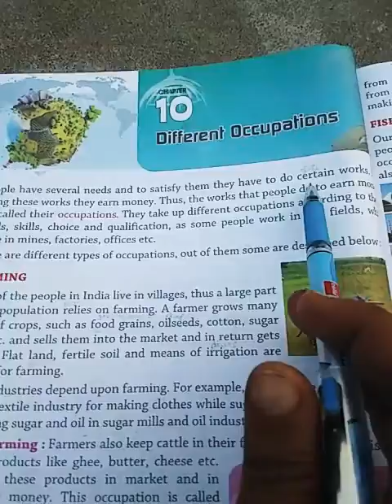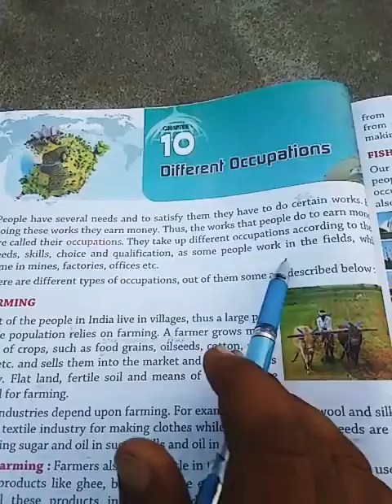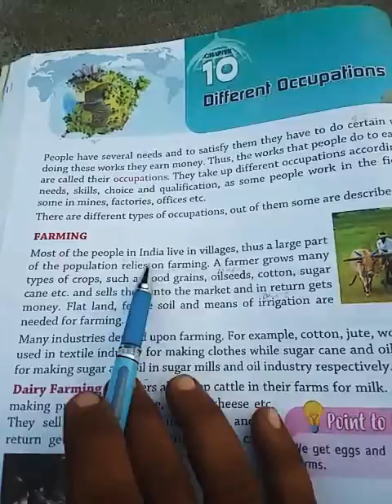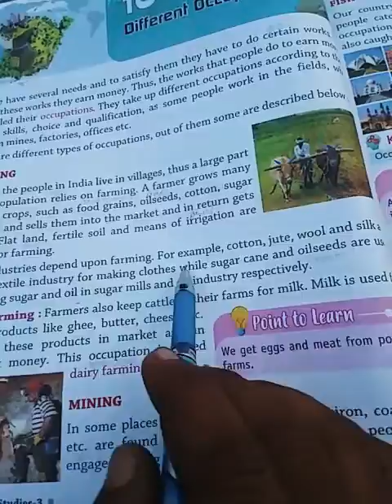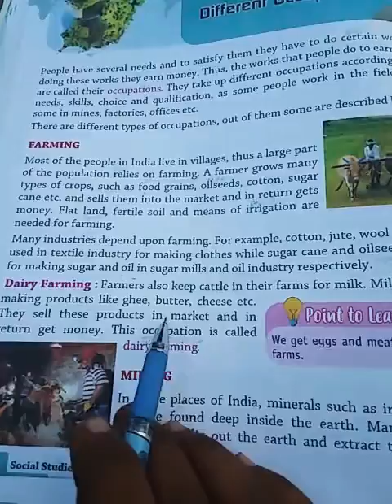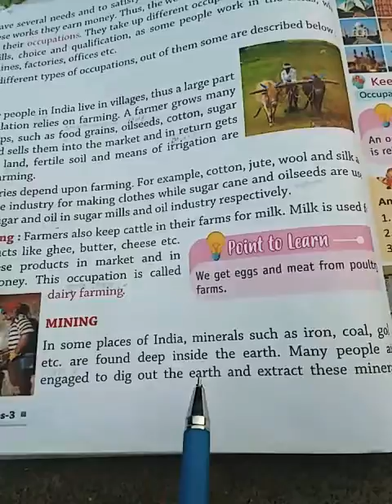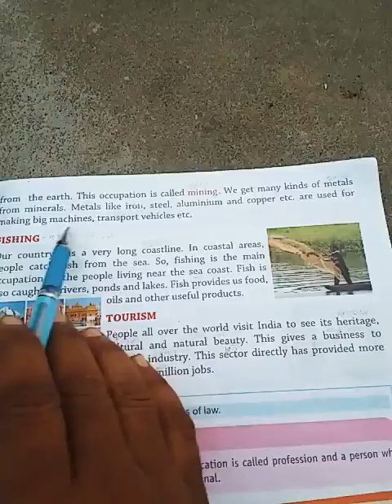Class -3rd Social Science by Rajiv Sir